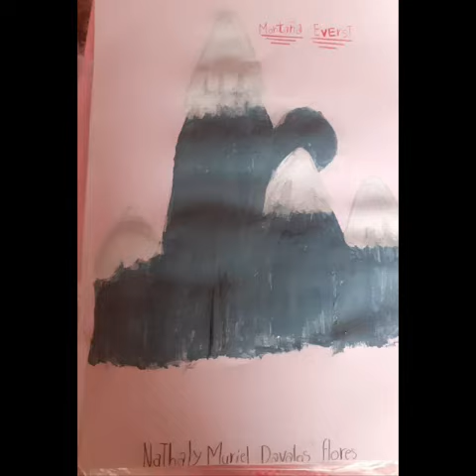26 de septiembre de 2021